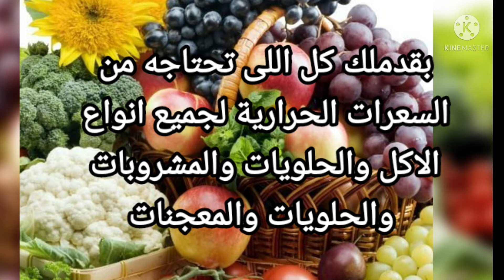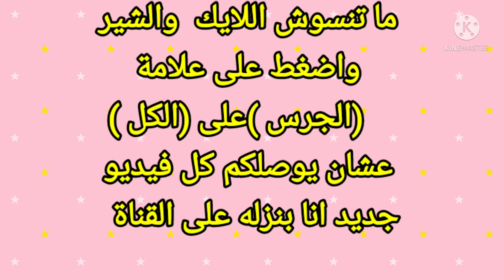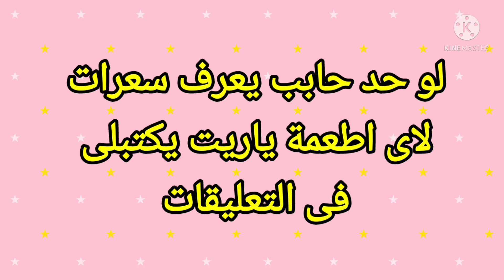السعرات الحرارية فى اللانشون والقيمة الغذائية كمان